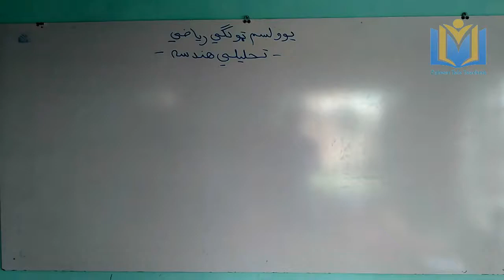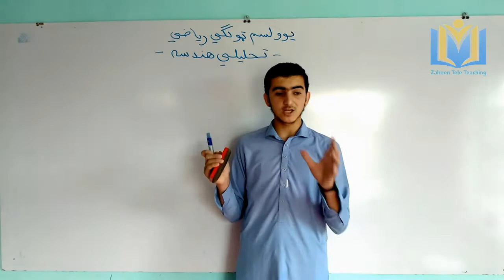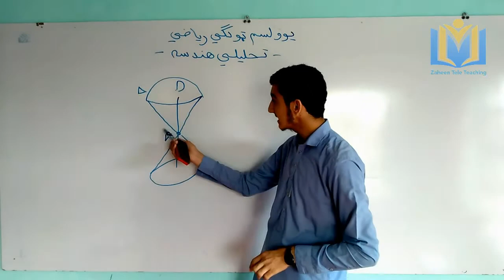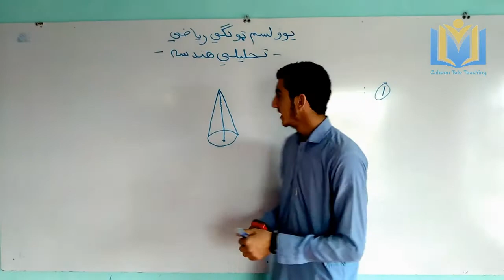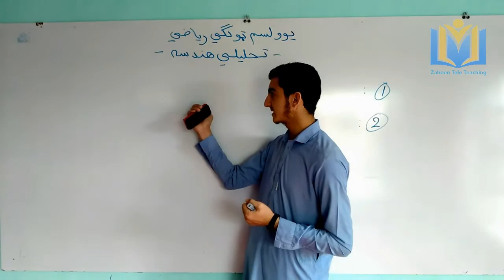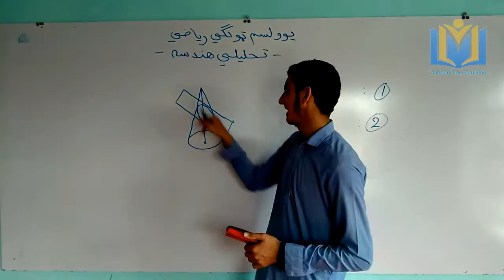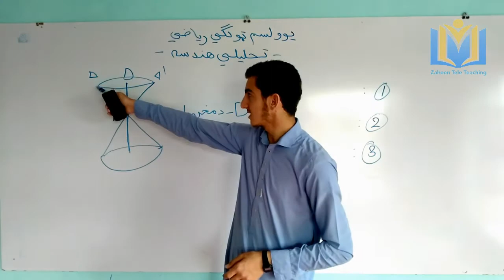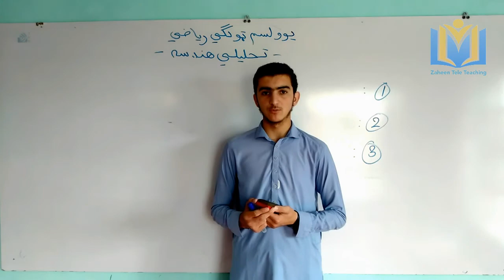تحلیلي هندسه (مخروطي مقاطع اوله برخه)// په پښتو ژبه// استاد شبیراحمد ذهین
په دا درس کې تاسو ته د تحلیلي هندسې تعریف او د مخروطي مقاطعو تعریف او بیلا بیل حالتونه د مستوي سره ویل شوي دي.